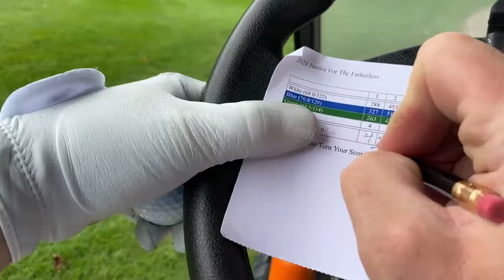No Copyright Video: Golfing, Golf Course, Golf Ball, Golfer, Club and More